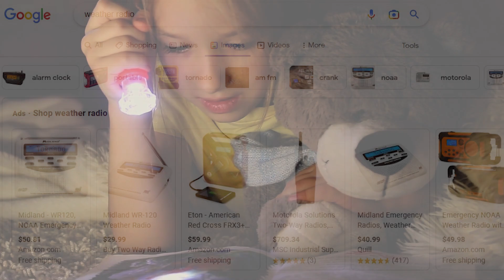Sheriff Rick Staly's Hurricane Ian Update #1 - September 26, 2022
This is Flagler County Sheriff Rick Staly with an important update on Hurricane Ian.

Currently, the State of Florida and Flagler County are under a State of Emergency as declared by Governor DeSantis and the Flagler County Board of County Commissioners. I urge you to start preparing now for tropical storm or hurricane force conditions in Flagler County arriving later this week as Ian approaches Florida from the Gulf of Mexico.

Based on the current track, and remember this can change, it appears Flagler County will be impacted more by rain than wind, but there is a small chance we could see hurricane-strength winds or Category 1. We do know that we will get significant rainfall, possibly as much as 12 to 15 inches of rain in some areas.

Start getting your supplies now. Don’t forget basic things like enough food and water for three days as well as batteries, flashlights and a portable weather radio. If you have a generator, make sure you test it before Ian arrives so that it’s ready to go. Remember to only run a generator in an open, outside area.

If you need sandbags to protect your home, you can get up to 10 bags for free at various locations throughout Flagler County. Inmate work crews will assist at some of these locations by filling bags for residents to pick up.  Other locations will be staffed by volunteers.

Generally, the sandbags will be available from 9 A-M to 5 P-M or until sand runs out. Palm Coast locations will be open until 6 P-M. Flagler Beach’s location will open today at 2 P-M and is only open for residents of Flagler Beach and Beverly Beach.

If you do go to get sandbags, be prepared to fill them on your own, if necessary.

Shelters may be opened by Flagler County for flooding evacuation and possibly for wind, depending on the type of weather expected. This information will be determined by Flagler County Emergency Management. As soon as we have more details, we will let you know.

Your Sheriff’s Office is ready and prepared to assist you no matter what Mother Nature throws at us!

Please continue to follow the Flagler County Sheriff’s Office on social media for updates.